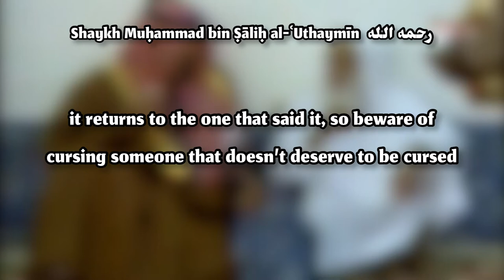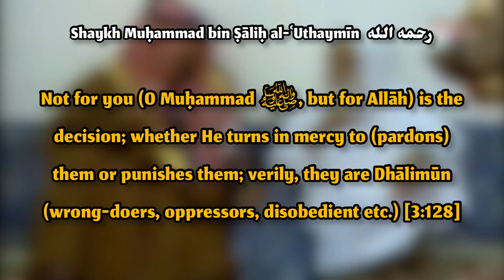Ruling on cursing a Muslim or a specific disbeliever | Shaykh Muhammad ibn Salih al-Uthaymin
حكم لعن المؤمن واللعن المعين | فضيلة الشيخ محمد بن صالح العثيمين رحمه الله